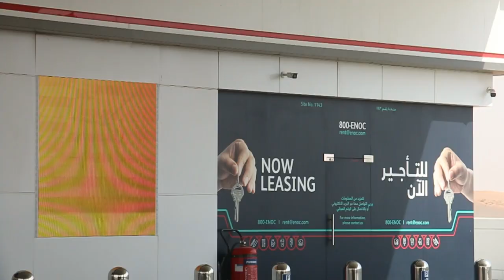Dubai Part 3: The Final Part of Our Completely Non-comprehensive Tour of Dubai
We do other things in Dubai. There is a lot of great food there. And sand.